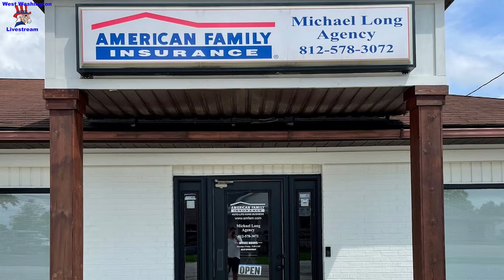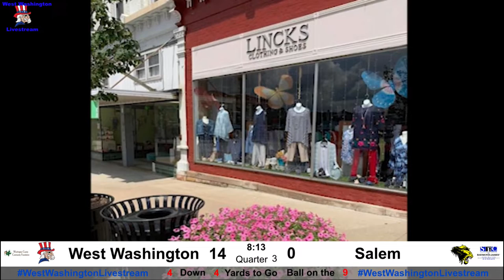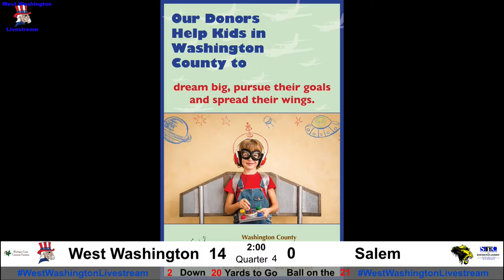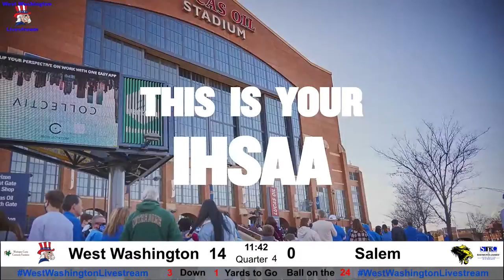2022 Football Salem vs West Washington 14 October 2022 07 07 16 PM